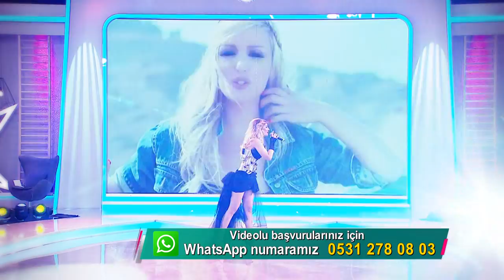Hacer Tülü - Dili Ballım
İşte Benim Stilim 7. Sezon 16 Mayıs 2017 Salı günü yayınlanan 146. bölümünde Hacer Tülü "Dili Ballım" adlı şarkısıyla İşte Benim Stilim podyumunda.

Sunuculuğunu Öykü Serter’in üstlendiği programın jüri kadrosunda; Nur Yerlitaş, Ivana Sert, Kemal Doğulu ve Uğurkan Erez ile Kerimcan Durmaz  yer alıyor. Yarışmacılar, Türkiye’nin en zorlu jüri üyelerinden geçer not almak için kıyasıya yarışıyor.

7. Sezona Damga Vuran En Gergin Anlar;

6. Sezon Yarışmacıları: Özge Sarı, Tuğba ildiz, Zeynep Vuran, Dicle Turgal, Melike Çamlıoğlu, Dilara Rabiya Yaşar, Meral Avcı, Esin Çepni, Yağmur Taktaş, Selay Topçuoğlu,  Bahar Candan, Yeşim Aydın, Ayshan Ocakverdiyeva, Lara Su Özsoy, Damla Okuklu, Berrak Deniz.

3. Sezon Yarışmacıları: Ezgi Ünal, Şilan Makal, Çağla Çetinöz, Serpil Gülşah Yılmaz,  Zeynep Karaca, Sinem Umaş, Mihriban Akgül, Didem Ezgi Akın, Cerem Güngüz, Tümay Tali, Elçin Kayadibi, Büşra Eyen Siral, Neda Poursaeid, Duygu Barazi.

2. Sezon Yarışmacıları: Emel Özkızıltaş, Zeynep Öztürk, Nazlı Hamarat, Çiğdem Çelik, İlbige Uzun, Nihal Candan, Gülay Hançer, Özden Cerrahoğlu, Maria Surina, Nazlı Sultan Kayaaslan, Melisa Şahin, Almila Kuruoğlu, Gökçe Markal, Gülşah Yanaş, Melisa Çeliker, Derya Yarar, Arife Deniz, Aygül Bayşu.